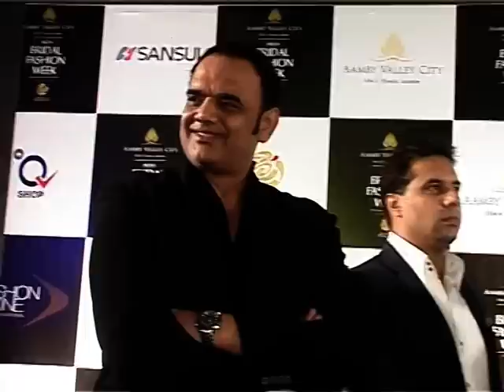Siddharth Mallya Walks The Ramp At India Bridal Fashion Week - Latest Celebrity News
Siddharth Mallya makes his presence felt at the Aamby Valley India Bridal Fashion Week 2012 which is a six day fashion event.